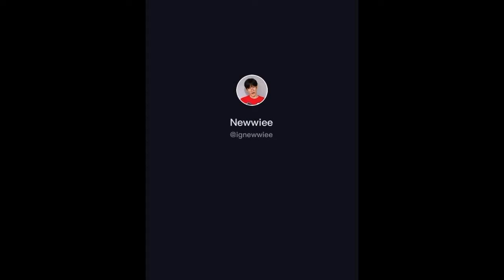[TikTok] BrightWin, Newwie, Lee Thanat, And GMMTV Actor/Actres.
Hello,